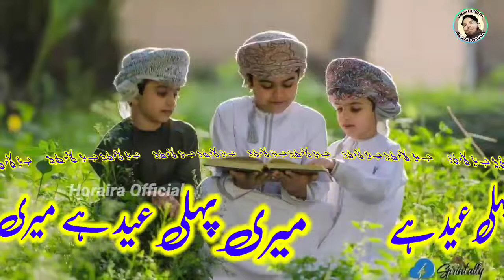Ed MUBARAK🌹🌹MERE PAHLI ED ♥️ED ALFITR 🌹ED WISHING ♥️ED SPECIAL 2022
*السلام علیکم ورحمتہ اللہ وبرکاتہ کیا حال ہے دوستو خوش آمدید ہمارے YouTubeb channel HorairaOfficial*  میں آپ سب کا خیر مقدم ہے امید ہے آپ خیریت سے ہوں گے اللہ تعالیٰ
آپکو  ہمیشہ خوش رکھ

( Mujhe Facebook par followl kare)